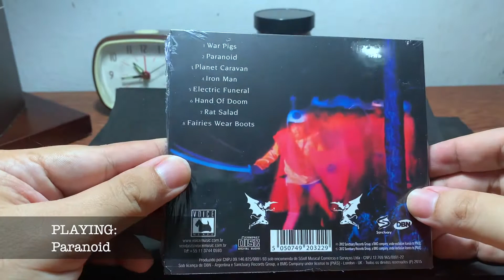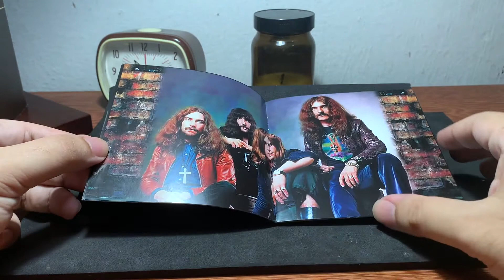Audiorama Unboxing: Black Sabbath - Paranoid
Unboxing of "Paranoid", by Black Sabbath.
 Playing in the background is "Paranoid", from the very same artist and album.